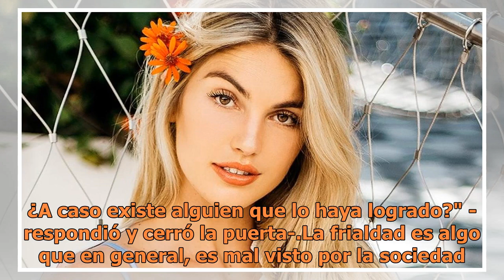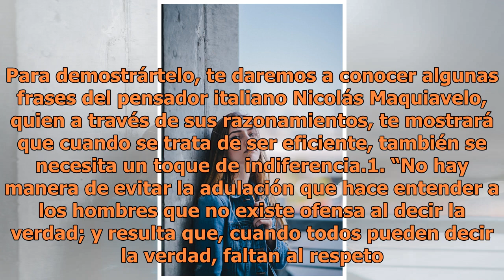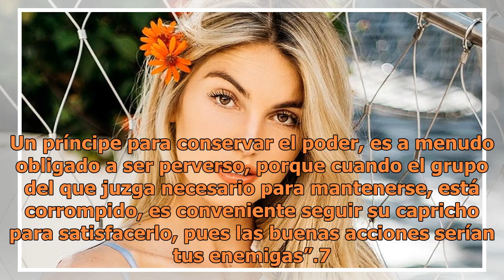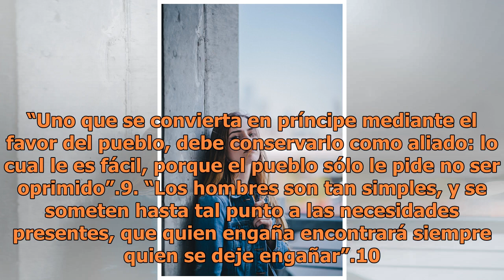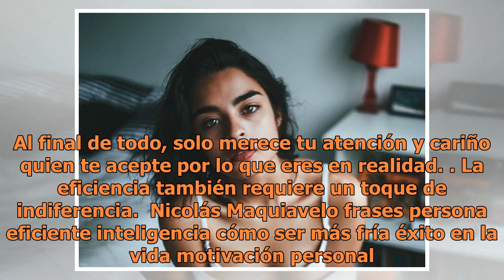10 Sabias frases para ser una mujer más fría y eficiente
10 Sabias frases para ser una mujer más fría y eficiente

10 Sabias frases para ser una mujer más fría y eficiente "Eres muy fría" -le dijo su madre- "¿A caso nunca piensas ser amable con los demás?". "No, mamá -interrumpió- Yo voy a ser tan amable o indiferente como quiera y de acuerdo a lo que dicte mi corazón. No espero agradar a todos. ¿A caso existe a...